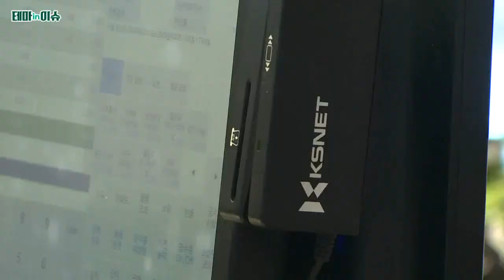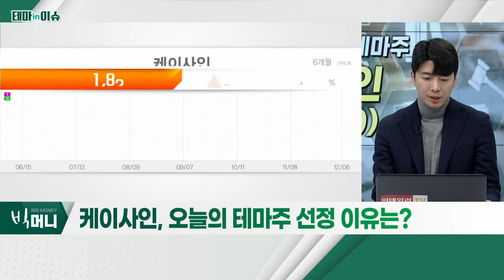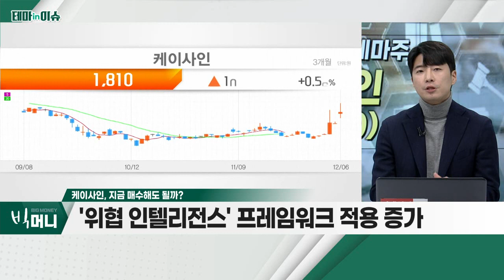케이사인(192250)... '페이코' 고객 서명키 유출 소식에 강세_테마IN이슈 (20221206)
- '페이코' 고객 서명키 유출 소식에 강세
- 블록체인 기반 암호화폐 전자지갑 기술 보유
- 자회사 '샌즈랩' 내년 초 IPO 예정